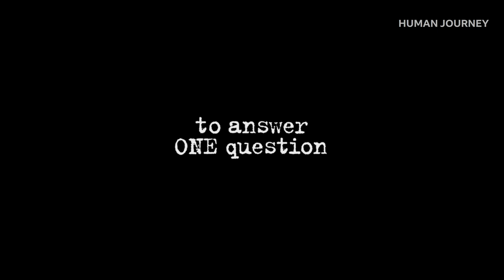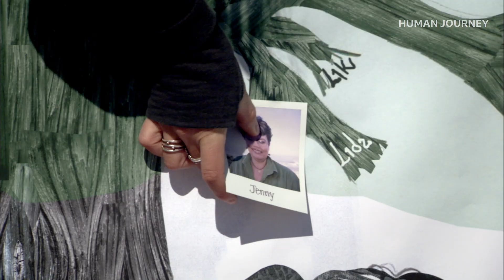The Incredible Human Journey | BBC Select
Dr. Alice Roberts travels the globe to discover the incredible story of how humans left Africa to colonize the world, overcoming hostile terrain, extreme weather and other species of human. In this groundbreaking documentary, she pieces together precious fragments of bone, stone and new DNA evidence and discovers how this journey changed these African ancestors into the people of today.

BBC Select is the home for documentaries. Available in the U.S and Canada.